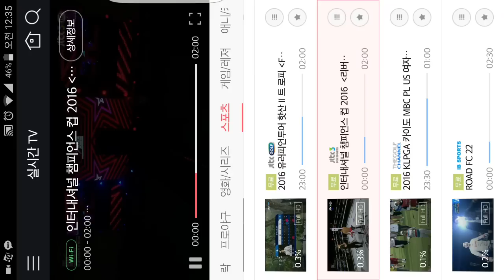[아시아 MMA 선수권대회] 박준용 VS 샤프카트 라크모노프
소리 녹음이 안되었네요..